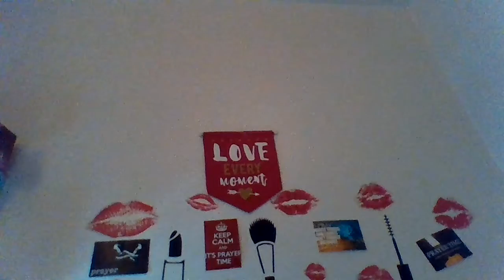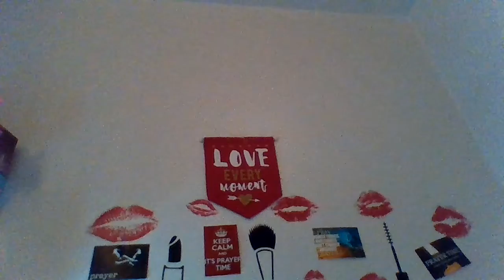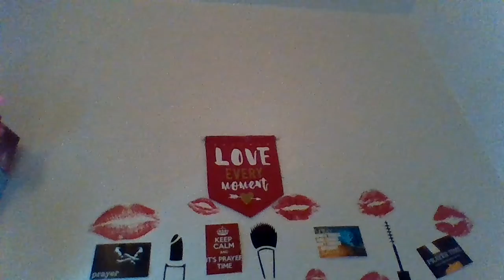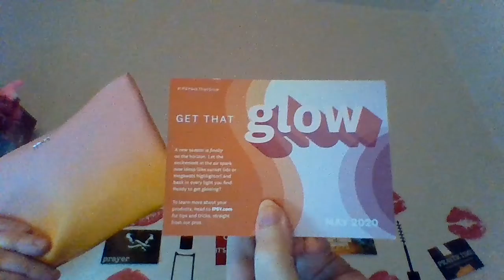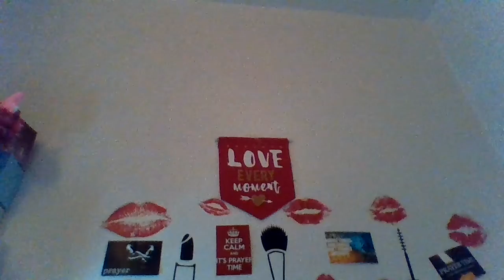MY OK IPSY BAG MAY 2020